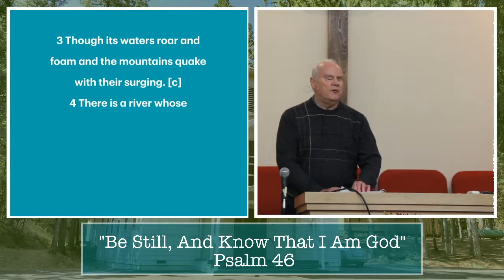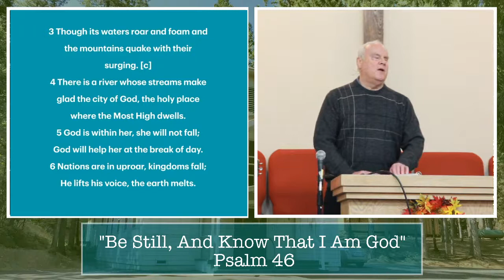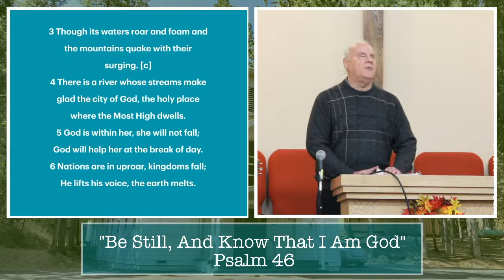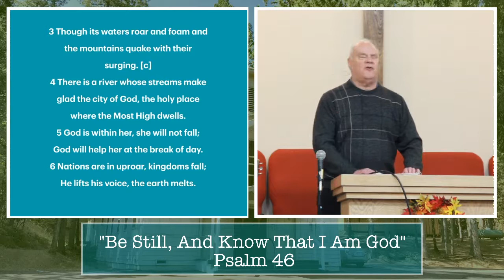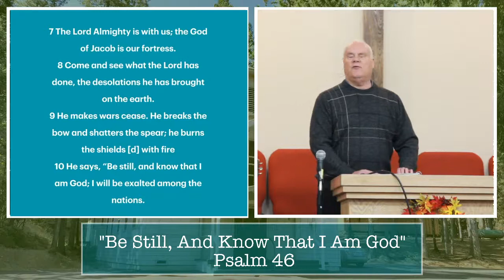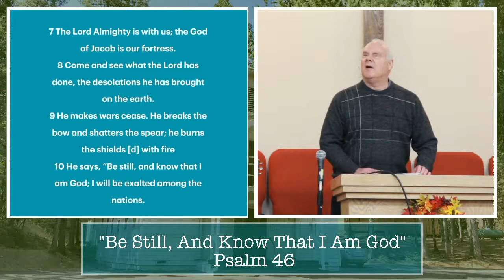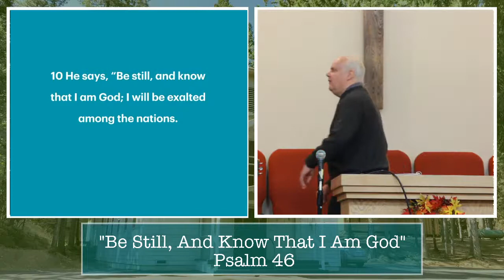"Be Still, And Know That I Am God" : Pslam 46 : 15 November, 2020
"Be Still, And Know That I Am God". : Psalm 46  :  15 November, 2020